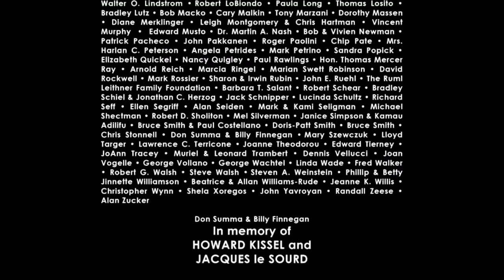Roundabout at 50 with Scott Ellis, Todd Haimes, Jim Carnahan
We celebrate the 50th Anniversary of the Roundabout Theatre Company, the largest and one of most influential not-for-profit theaters in the USA. Our guests are the Roundabout's Artistic Director, Todd Haimes; Jim Carnahan, its Director of Artistic Development and Casting; plus Associate Artistic Director, Scott Ellis.

The trio chronicles the history of the cultural institution, which was founded in 1965 in a converted supermarket and has grown under Haimes' leadership (which began in 1990) into an artistic empire that includes five theaters, both on and off Broadway.

The panel also discusses Roundabout's Broadway revival of “She Loves Me,” which starts February 19 at Studio 54. The classic Sheldon Harnick/Jerry Bock musical was Roundabout's first musical production in 1993 and a huge hit, which began the Roundabout's commitment to producing a classic musical from the American repertoire every year. Scott Ellis directed that 1993 revival and is directing it again in 2016.

Original tape date: October 23, 2015.